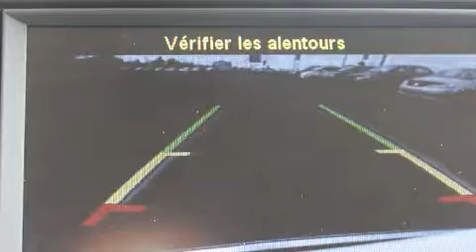2016 Dodge Grand Caravan Crew/PORTES ÉLECTRIQUES/GPS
Voici votre prochain coup de foudre: la Dodge Grand Caravan 2016. Cette fourgonnette 7 passagers affiche moins de 25 000 km au compteur. Le raffinement de son moteur 6 cylindres procure une grande douceur aux passages des vitesses, vous bénéficierez aussi d'une expérience de conduite confortable et prévisible. Dodge a mis la priorité sur la commodité, l'efficacité et le style en incluant: l'ouverture automatique de la glace du conducteur, un compte-tours, des essuie-glaces intermittents, des appui-tête à tous les sièges, un ordinateur de bord, un afficheur de la température extérieure, et un climatiseur. L'habitacle propose de nombreuses solutions de rangement qui sont le reflet d'un souci élevé du détail. Ses élégantes roues en alliage contribuent à son efficacité dynamique. Le système de navigation intégré procure des instructions à chaque intersection, et les commandes de chaîne stéréo au volant permettent d'aisément régler le système tout en conduisant. Dodge accorde la priorité à la sécurité et la protection en incluant: rideaux gonflables pour protéger la tête, coussins gonflables latéraux à l'avant, système antipatinage, appuis-tête avant anti-coup de fouet, un avertisseur d'urgence, et freins antiblocage. Le dispositif d'assistance au freinage applique une pression supplémentaire sur les freins lorsqu'il détecte une situation d'urgence. Vous voulez l'essayer? Appelez sans délai pour réserver votre essai routier.